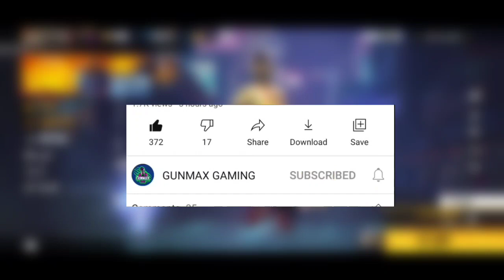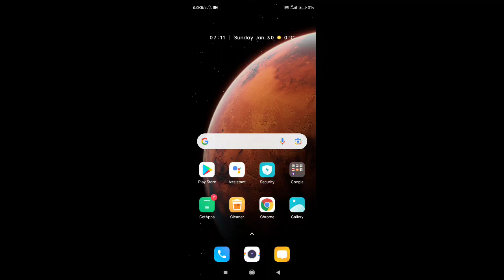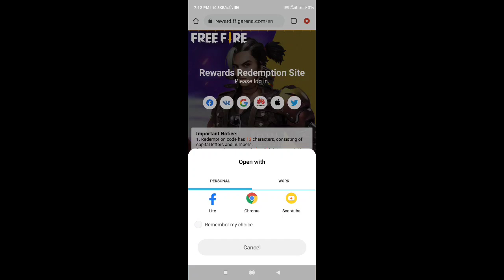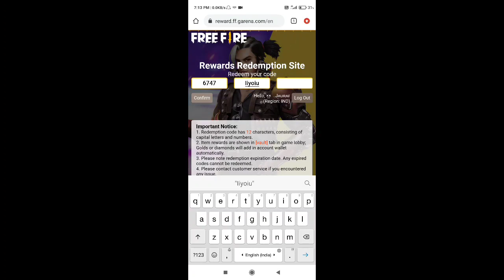FFPL 500K Live Watching Redeem Code | Ffpl Grand Finals Redeem Code | Free Fire eSports india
Your quarries..
free fire redeem code
today redeem code ff
ff redeem code
30 january redeem code
free fire pro league grand finals
ffpl grand finals redeem code
500k live watching rewards code
500k live watching redeem code
sky crystal token redeem code
blue token redeem code
500k live watching token redeem code
500k watching complete redeem code
new redeem code today free fire
free fire pro league finals redeem code
30 january redeem code free fire

Related Quarries :-
1) free fire redeem code today
2) free fire redeem code 2021
3) free fire redeem code daily update
4) free fire redeem code today new
5) free fire redeem code site
6) free fire redeem code generator
7) free fire redeem code rewards